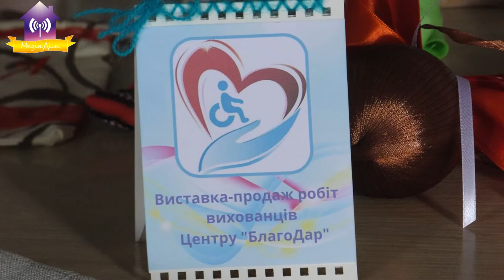Виставка продаж робіт вихованців центру "БлагоДар". Запрошуємо 2 грудняз 12:00 до 16:00!